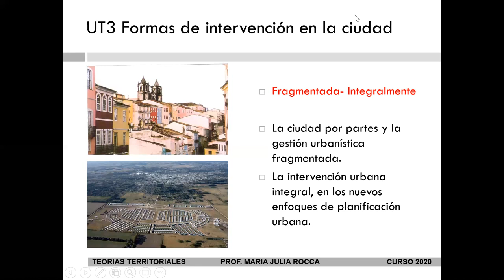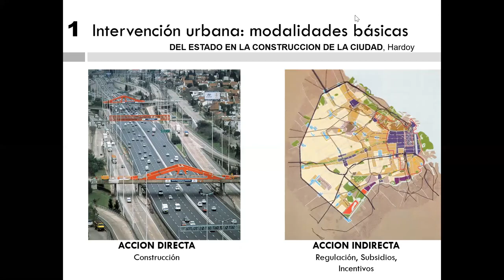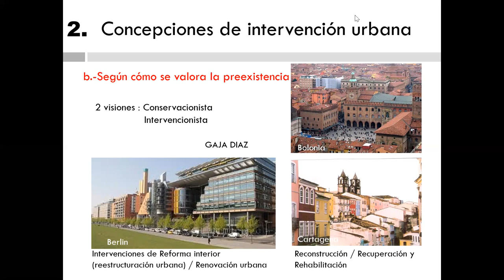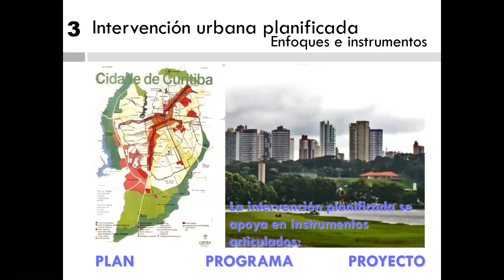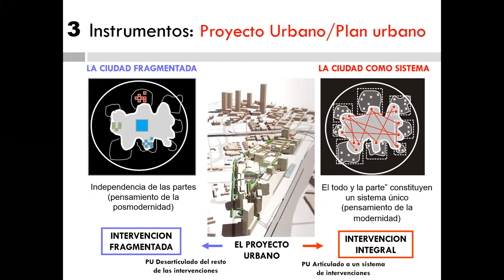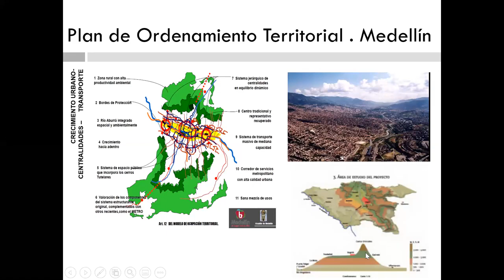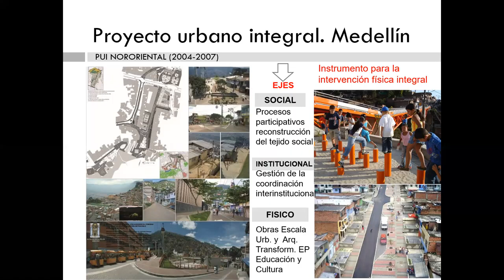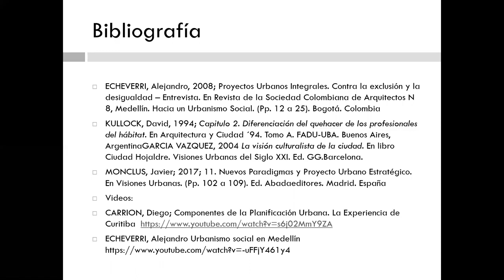RE TT Clase 5 UT Nº 3 Formas d e intervención en la ciudad